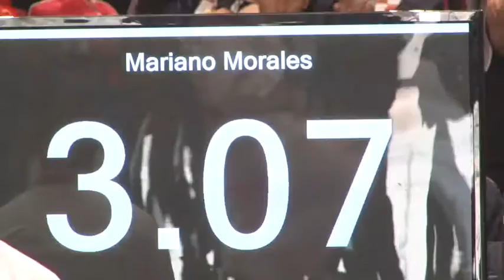Representación UCR en JUDUCA 2016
La delegación de la Universidad de Costa Rica en los Juegos Universitarios Deportivos Centroamericanos, JUDUCA 2016, ha tenido buenos resultados con su participación en distintas disciplinas en territorio Hondureño. A continuación les presentamos un resumen elaborado por el equipo de comunicación de la UCR que se encuentra allá dando seguimiento a nuestros atletas.